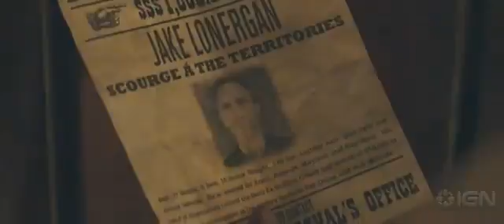Cowboy and Aliens - Official Movie Trailer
Cowboy and Aliens Movie
Released date was last July 29, 2011